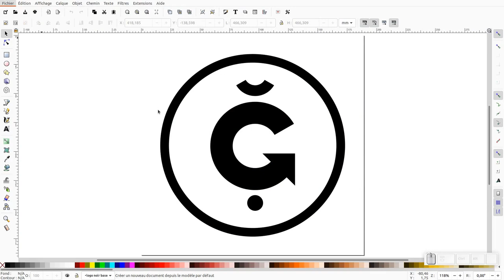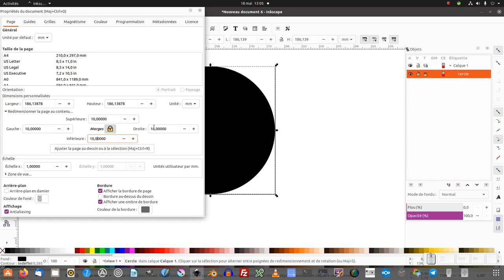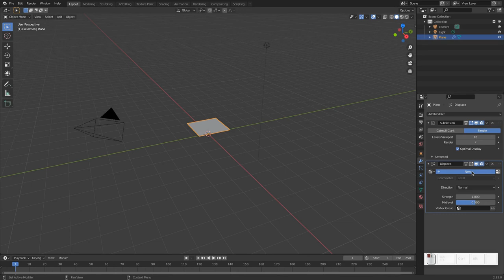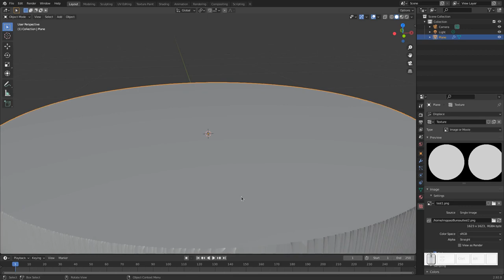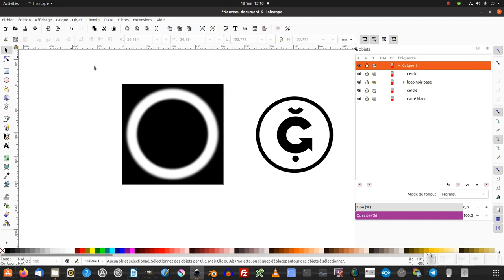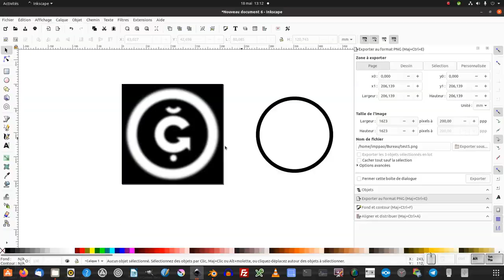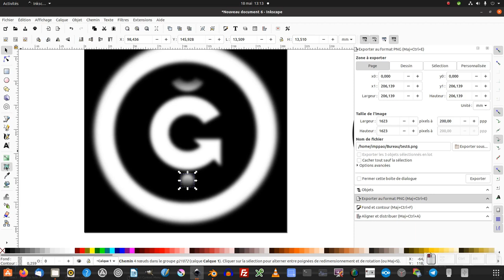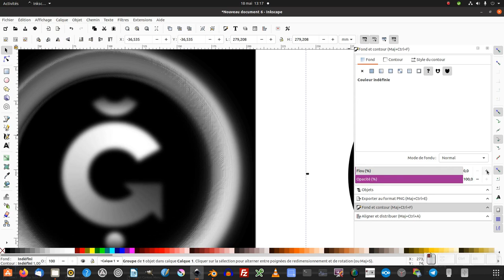Tuto inkscape : usiner une pièce avec inkscape et blender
Nous allons découvrir comment créer une pièce en niveau de gris avec inkscape et blender (pour l'aperçu) dans le but de faire l'usinage avec une machine outil.

Télécharger le fichier .svg avec l'effet de texte "coupé"